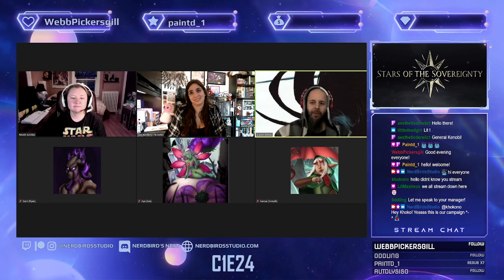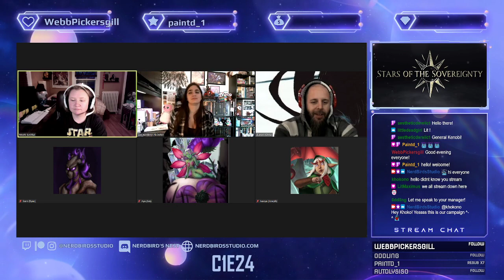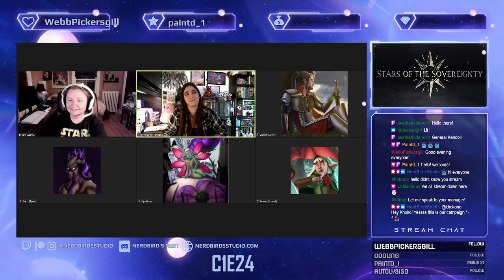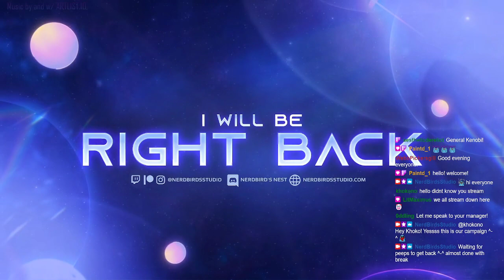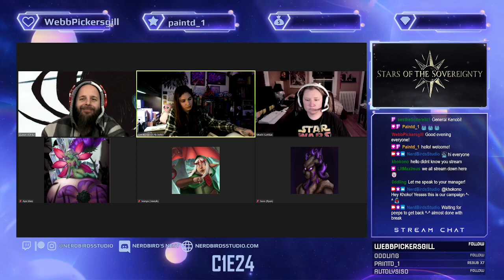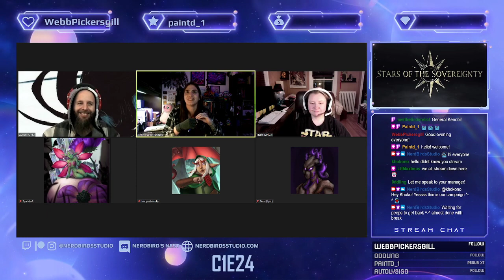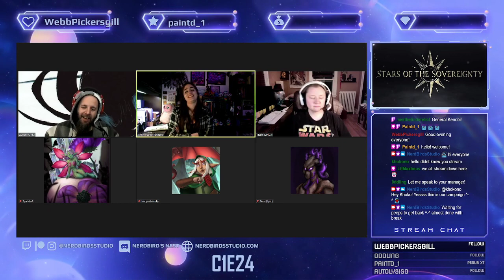SOTS: C1 E24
This project and community wouldn’t be possible without all of you and your support! Know that everything you all do to help the project is greatly appreciated, and you are appreciated for simply being you!

Stay safe, stay nerdy, stay you!
~Richelle “NerdBird”